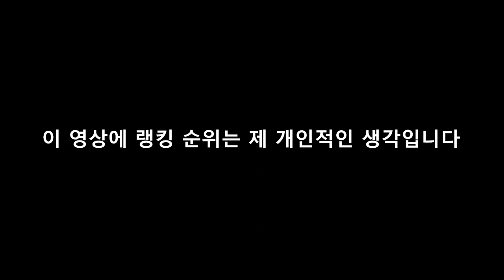채집하면서 만나본 위험한 생물 TOP 5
만나면 도망치세요...